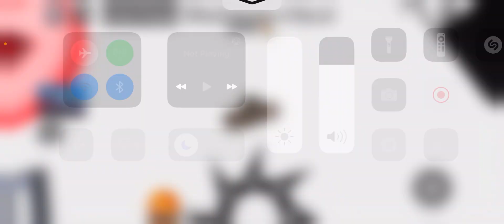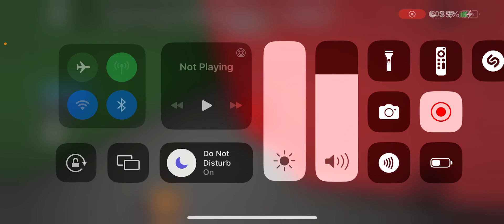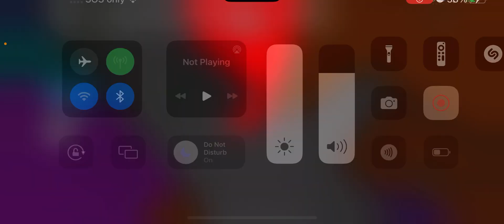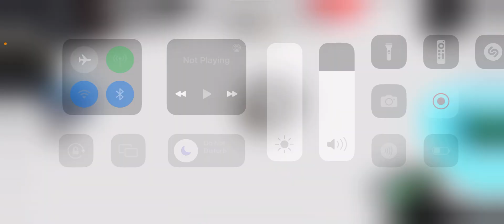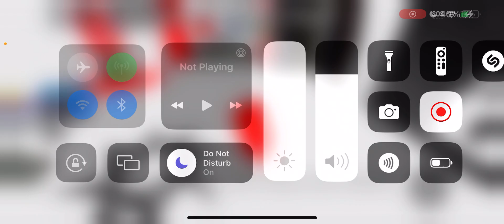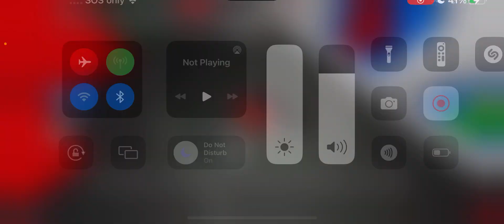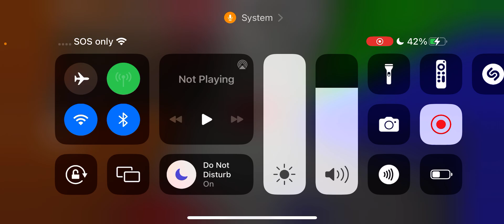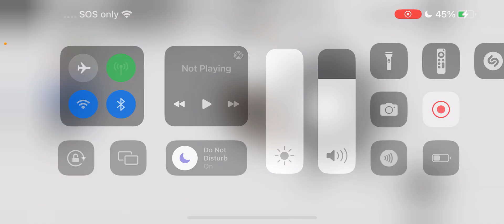Color or died on Roblox Part one￼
Hey They’re welcome￼ How to make sweet potatoes pie from the Creek I mean how to make ice cream for ice cream I give up how to make pesto pesto sandwich for the Adventure, Time crack, Egg, STIRR, one butter Chetamon for the egg, put on the bread, homemade ketchup, publics on poop and bowl want lettuce, pistol pistol sandwich, here or go ￼￼